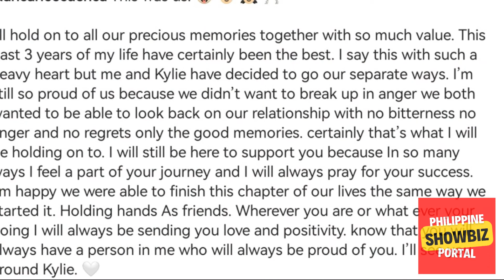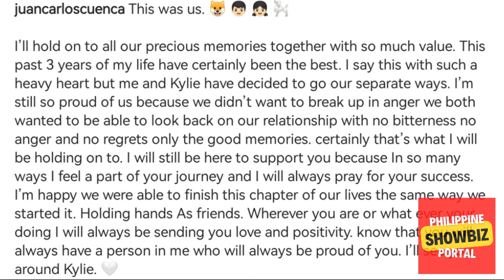JAKE CUENCA UMAMIN NA SA KANILANG HIWALAYAN NI KYLIE VERZOSA